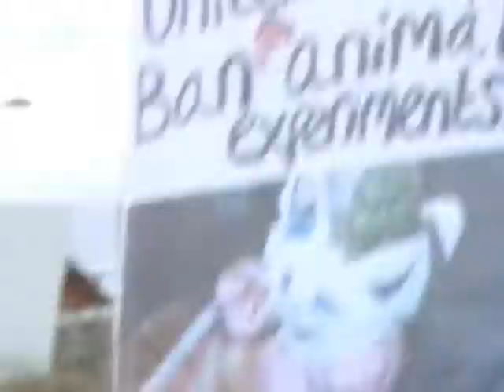Footage of World Day for Animals in Laboratories - Nottingham 2018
Extracts from Jessamy Korotoga speech are combined with footage of the 2018 World Day for Animals in laboratories demonstration.  The demonstration took place on the 28th April 2018.